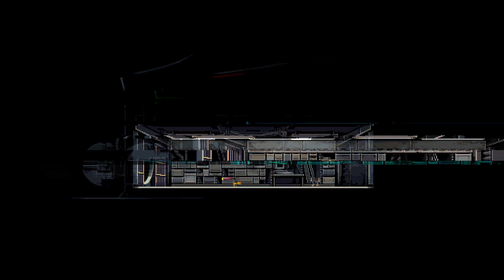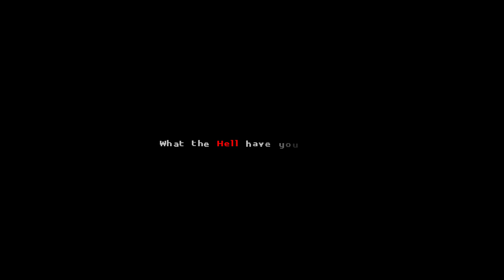Katana Zero on Nintendo Switch – Gameplay Part 15 │ Backlogged Games